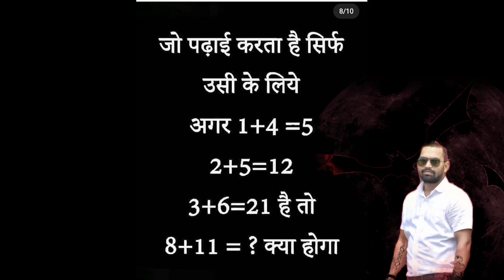अगर ये आदतें आपके पास है तो टॉपर बनने से कोई नहीं रोक सकता।goodhabit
achhi आदतें
अच्छी आदतें जो आपकी लाइफ को बदल सकती हैं।

Start beforehand: The first key to a topper's success is early preparation. ...
Planning: It has aptly been said that if you fail to plan, you are planning to fail. ...
Time Management: ...
Self-discipline: ...
Attendance: ...
Smart reading material: ...
Clear doubts: ...
Understand more, memorize less: